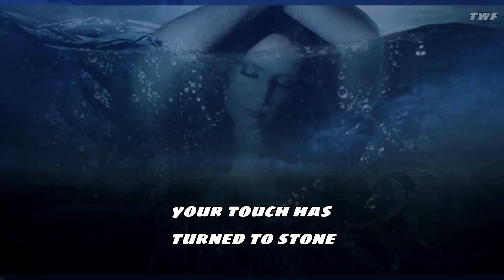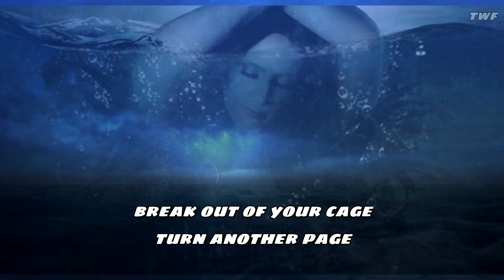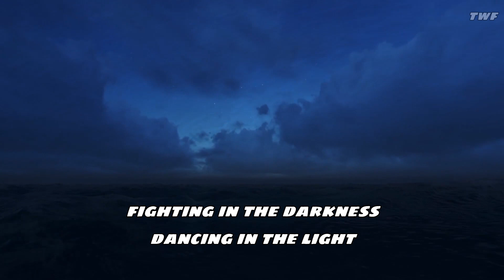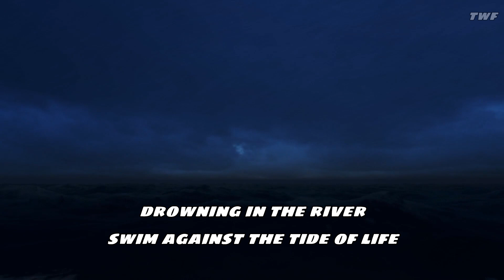EPICA - Rivers [Lyric Video]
EPICA - Rivers [Lyrics]

► Support me:
Send a donation of any amount, and I will make a special video with the music you want.

Lyrics:

Become one with imagination
No more fairytales
Our souls will unite together
We will lift the veil

Your touch has turned to stone
No fire in your bones
It's time to leave the past behind
The road is neverending
All dreams will start ascending
Beyond the boundaries of the mind

Break loose from the chains
Rise above the waves
Fighting in the darkness
Dancing in the light
Break out of your cage
Turn another page
Drowning in the river
Swim against the tide of life

Holding tight to the ever after
Living for a sign
To survive raging storms together
Through the eye of time

The eye shows no reflection
No dreams without inception
Exists within oceans of time

The coil in which we're living
Is more than another prison
The scheme of life became deranged
Dark clouds with silver linings
Attain the mysteries of shadow and shine